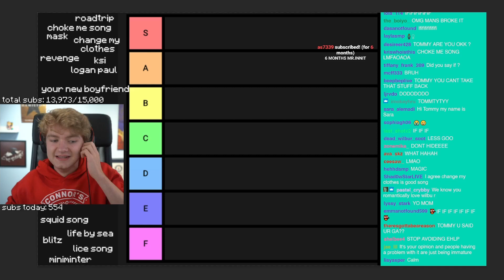TommyInnit Memorized JSCHLATT'S INTRO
In this video, tommyinnit does his intro just like jschlatt.

If you have fun watching content like this SUSBCRIBE for more.

All the clips in this video belong to Tommyinnit.